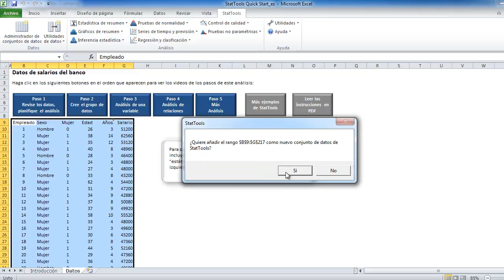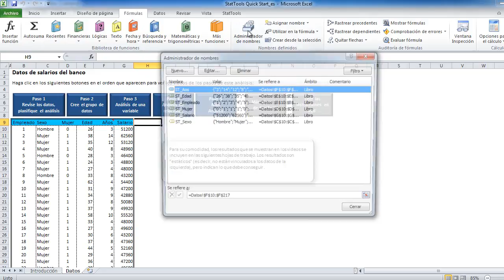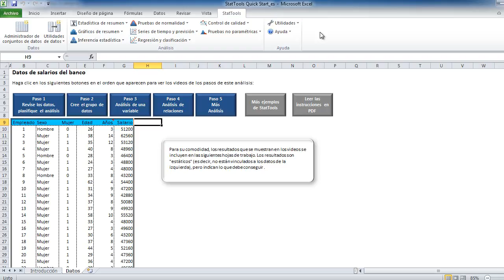Paso 2: Cree el grupo de datos de StatTools